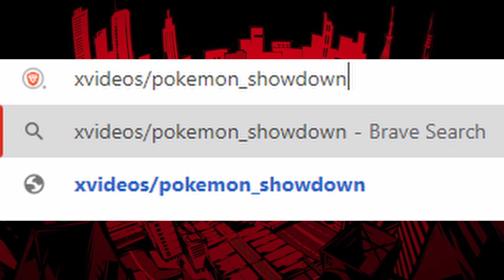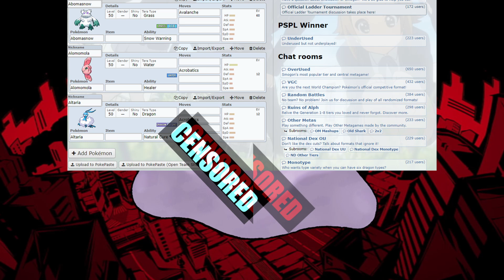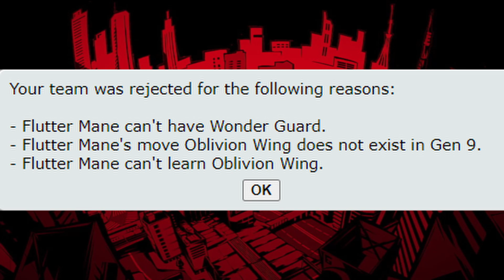Why We NEED Hacking in Pokémon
VGC players have crippling depression.